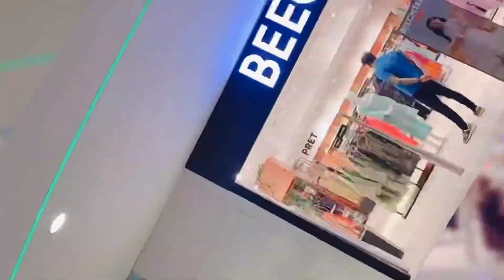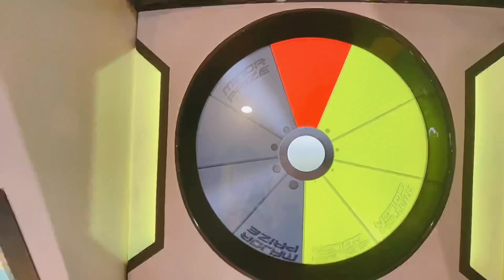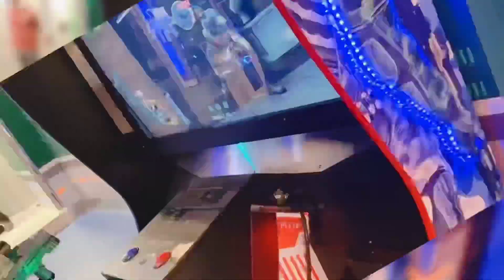GIGA Mall Tour